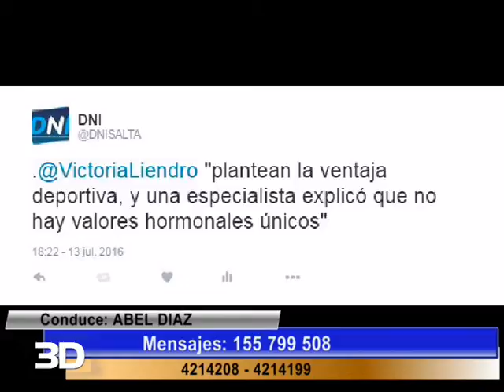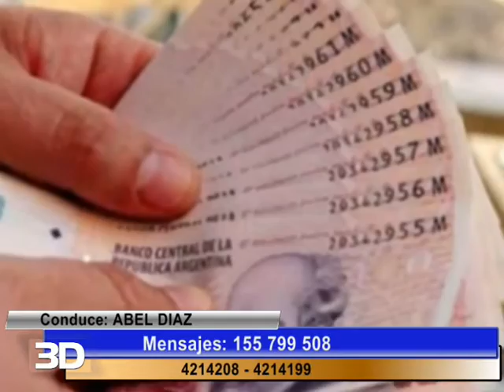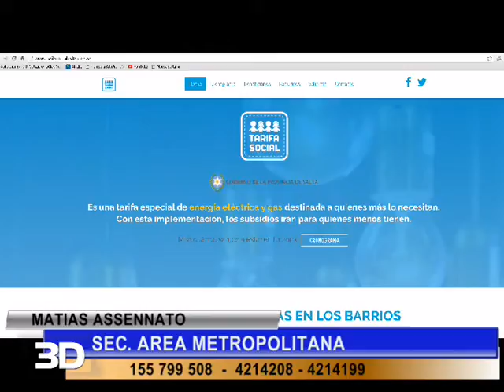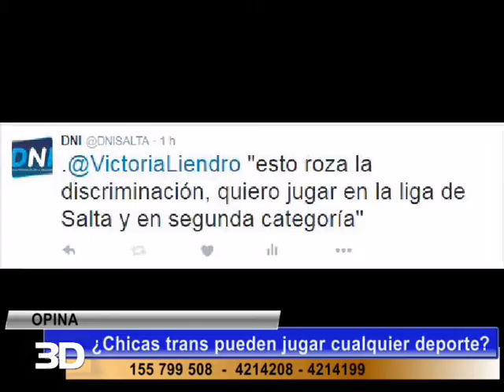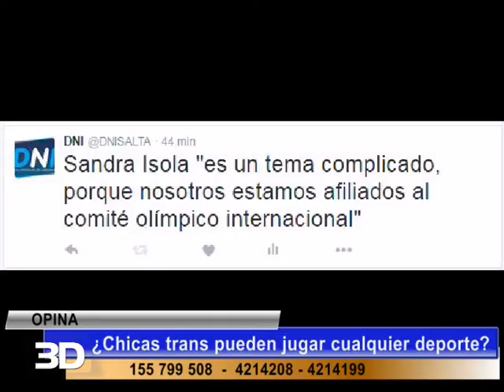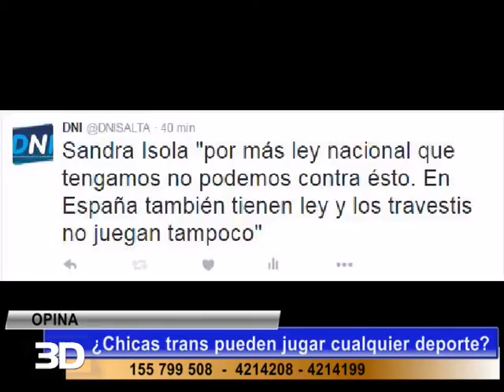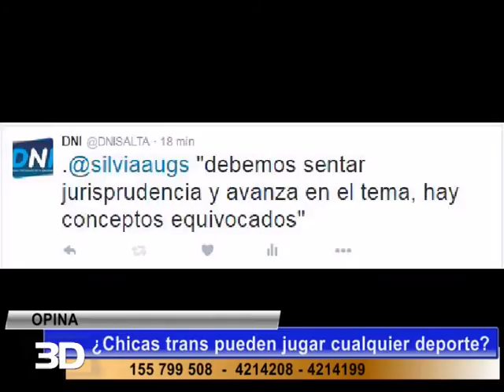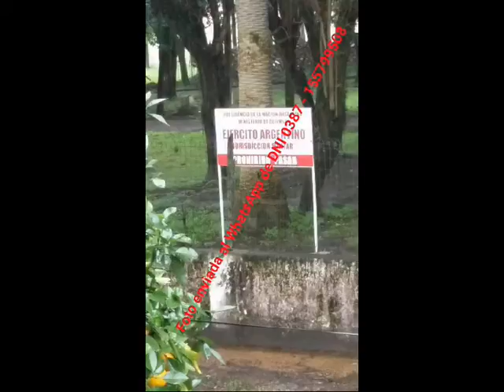3D 13 07 2016 - TV DOS SALTA OFICIAL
Lunes, Miércoles y Jueves 20 hs. en el aire de Tv Dos y por cable en la sintonía nº9 de Salta Cable Color con la conducciónde Abel Diaz.